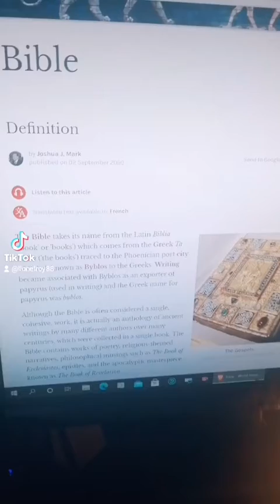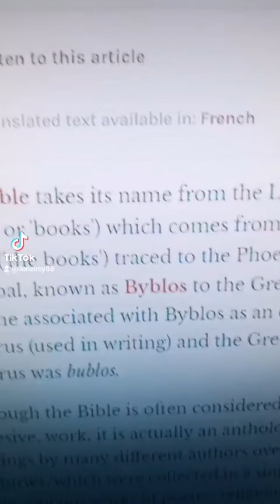Die Bybel (the Bible)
A library and arrangement of ancient historic books, not in order, which 10s of thousands of versions of Christianity uses as their blueprint. Deciphering and continuously translating to fit the purpose of division and judgment of each other which ultimately makes father and son enemies. Husband and wife hate each other. Mother and daughter despite each other, when used obsessively. This hand book to life has been the cornerstone to much love and unhappiness. Is it the book or the reader. Wrt firearms. Is it the firearm or is it the holder. baldwin comes to mind now. I bet they will say that the firearm be deemed the culprit. An unsafe prop. Like a ladder sometimes will through a person to their destruction.